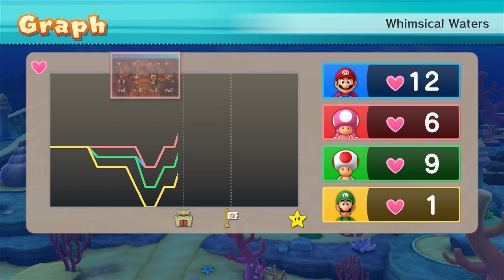Mario Party 10 Bowser Party #548 Mario, Toadette, Toad, Luigi Whimsical Waters Master Difficulty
Mario Party 10 Bowser Party Mario, Toadette, Toad, Luigi Whimsical Waters Master Difficulty Gameplay